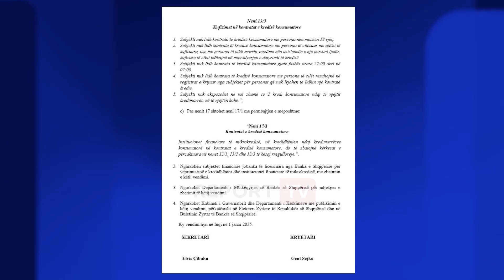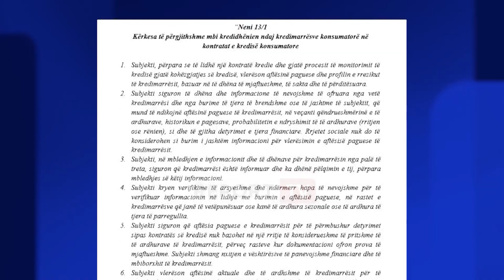Pr/rregullorja e BSH: S’ka më kredi në pak minuta e pa analizë financiare!Qytetari s'mund të ketë...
Banka e Shqipërisë shtrëngon kushtet për dhënien e kredive të shpejta si plan masash pas skandalit me MCA dhe Final. Institucionet financiare jo-banka kufizohen të japin mikrokredi për 18-vjeçarët, ata me më shumë se 1 kredi si dhe nuk do të aprovojnë asnjë hua nga ora 22.00 deri në 7 të mëngjesit.